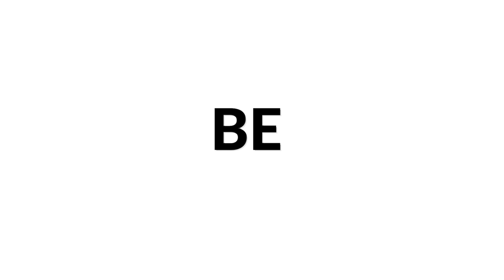Wolfgang Amadeus Mozart "Könnte jeder brave Mann" played by Pablo Menéndez | Siccas Media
Siccas Media presents Pablo Menéndez playing  his own transcription of "Könnte jeder brave Mann" by Wolfgang Amadeus Mozart.

Pablo Menéndez is an active performer based in Córdoba (Spain), where he also teaches Bachelor studies at the local conservatory.  Awarded with more than ten international prizes in competitions throughout Europe, he is one of the most prominent Spanish guitarists from his generation. He has performed concerts in Sweden, Germany, Netherlands, Portugal, Italy, Spain or Austria, and he is scheduled for debut at Carnegie Hall during season 2021/2022. His new CD “Esencia”, dedicated to Spanish music from the XIX and XX century has been acclaimed by specialized critics. Very concerned about looking for new audiences and bringing classical music to the people, he is also a member of “Synestha Guitar Duo”, a chamber music ensemble created with this purpose.

Here are a few words from Pablo about this piece:
“Könnte jeder brave Mann” is a duo from Mozart’s “Die Zauberflöte”. Fernando Sor made an arrangement of six airs from the opera, but after comparing them with the original manuscript by Mozart, I discovered so many differences between both of them, that I decided to create a new transcription myself. This video was made during the recording session for my last CD “Esencia”. You can listen to all of the six airs in it!